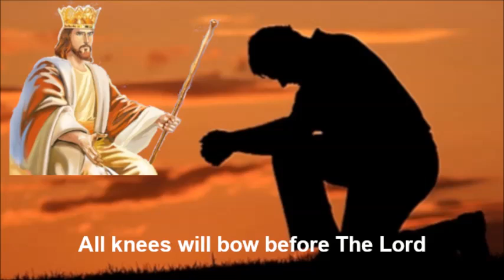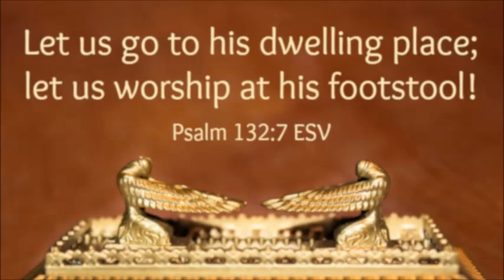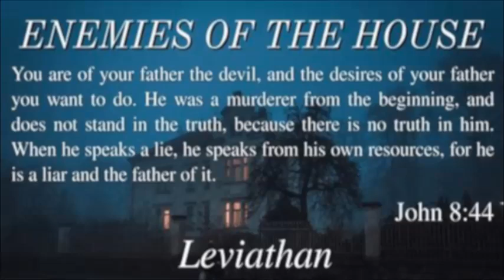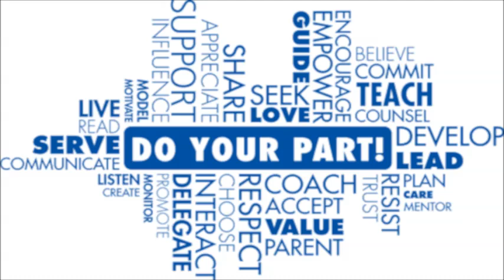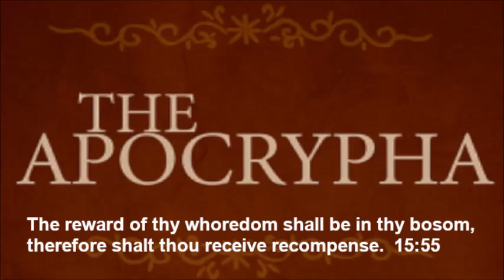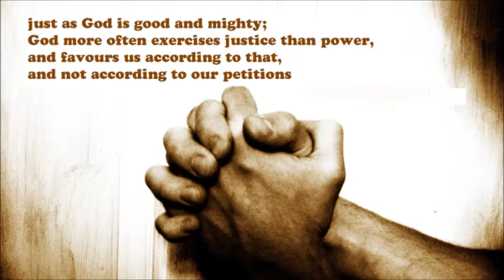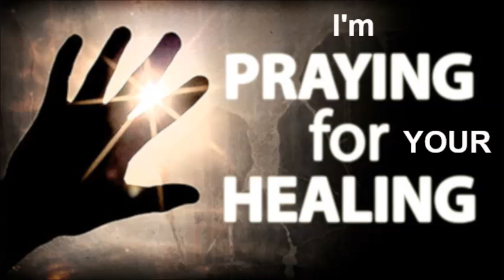A Powerful and Quick Prayer ~ by Govinda Tidball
Recommended reading | The Apocrypha | 2nd Esdras | Chapter 15